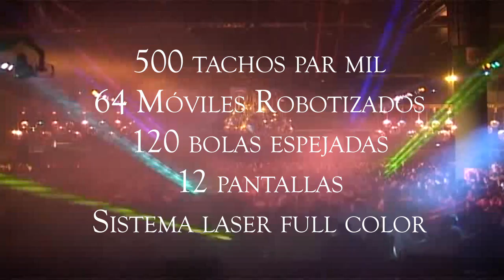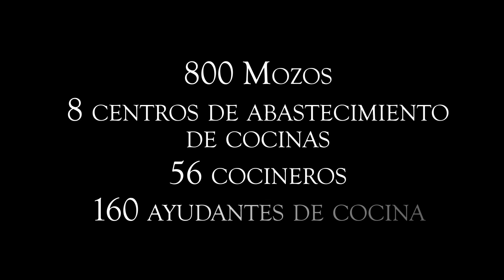UTHGRA 2007! LOS COMIENZOS DE LA FIESTA MAS GRANDE DEL MUND0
🇦🇷 Buenos Aires, Argentina 📍 Organizando y Musicalizando otro gran evento!